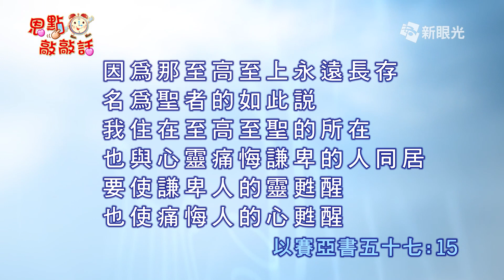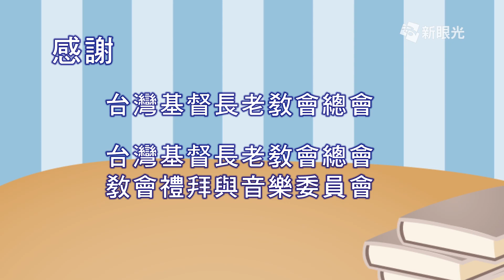恩點敲敲話6月8日 生命的盼望 - 鄭英兒牧師